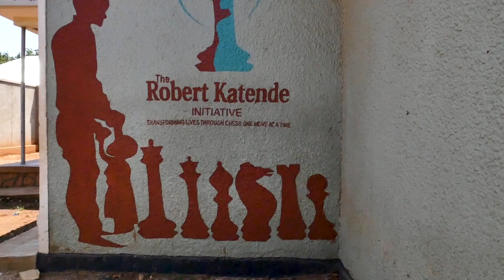Meet Robert Katende and the Som Chess Academy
Rooted in the belief that people have the potential to change their communities for the better, they simply lack the opportunity to do so, Africa Leader Robert Katende started the Som Chess Academy in 2004 to restore hope and transform the lives of children living in slums through chess.

Robert will attend the 2018 Obama Foundation Summit in Chicago on November 18-19. Learn more about what Robert’s experience has been like as a participant in the Leaders: Africa program, then head to obama.org to learn more about the event.